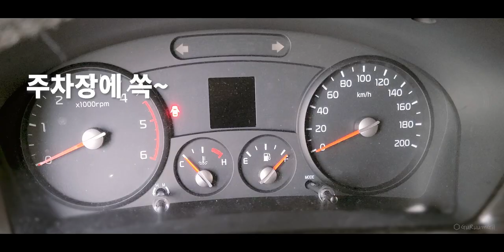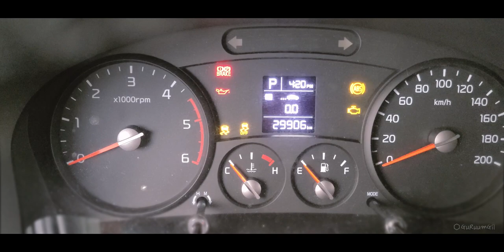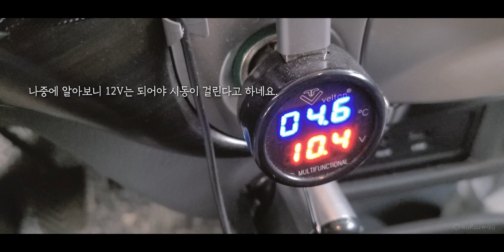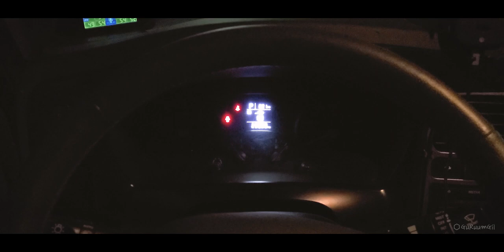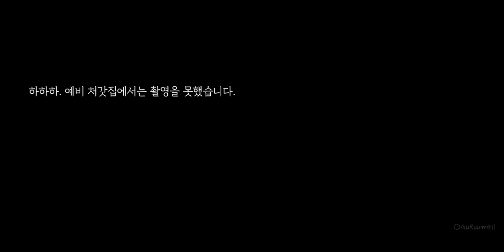주차장에 쏙~ 작은 캠핑카가 최고! - 겨울날 소소한 캠핑카 브이로그, 아파트 주차장에도 문제없는 캠핑카 활용기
560사이즈의 작은 캠핑카가 도시에서는 딱 좋은 크기 같아요. 주차장에 쏙 들어가는 크기거든요.^^ 이번 영상은 그런 주차장의 캠핑카와 소소한 겨울 브이로그입니다.

오랜 시간 주차장에 있던 캠핑카가 방전되기도 하고 점프 스타터로 시동을 걸어보기도 하고... 영상에 나오는 휴대용 점프스타터는 아무 문제 없는 제품이에요. 제가 사용법을 잘 몰라서 시동 걸기를 실패했답니다. 오해 없으시길 바랄게요.^^

[ 주차장에 쏙~ 작은 캠핑카가 최고! - 겨울날 소소한 캠핑카 브이로그, 아파트 주차장에도 문제없는 캠핑카 활용기 ] 아리아모빌 벨라560 실내 침구들 / 점프스타터 사용기 / 설날 차례드리기 / 즐거운 봄날을 기다립니다.^^ / 주차장의 캠핑카 / 캠핑카 활용법 / 캠핑카 생활